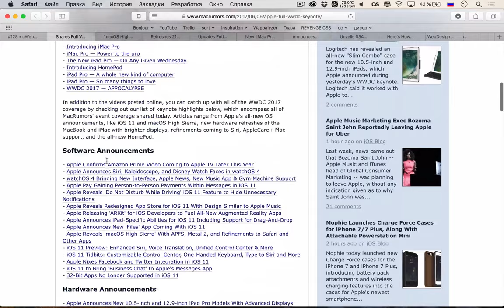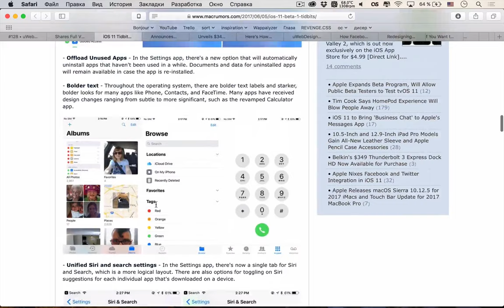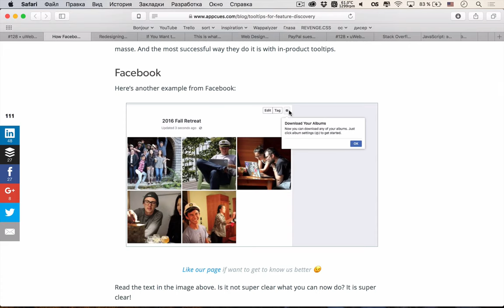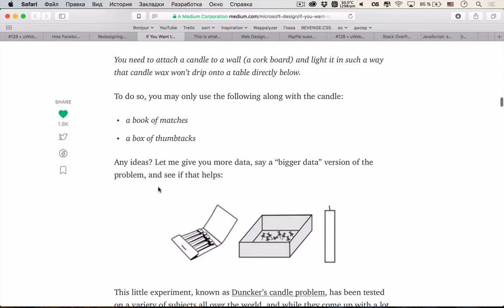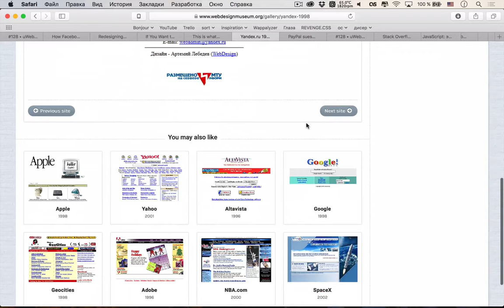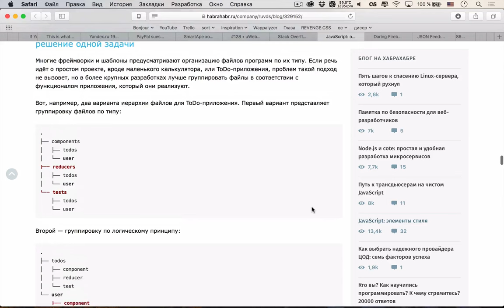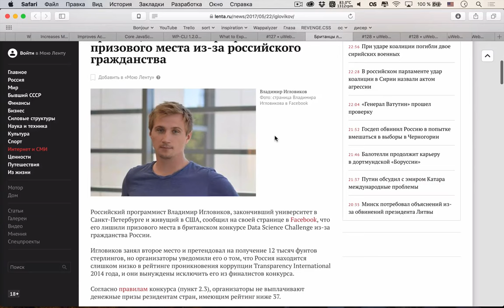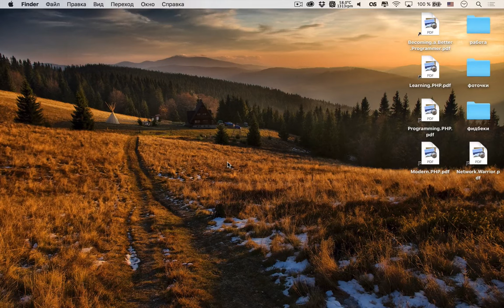ШОК! SAFARI НАСОВАЛ GOOGLE CHROME — Суровый веб #128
Дамы и господа (леди и джентльмены) мы рады представить вам новый, долгожданный подкаст! Сегодня у нас много вкусного: разбор WWDC 2017, рассуждения по поводу дизайна и статистики, размышления о том, как быть стильным джаваскриптером, а также кучи новостей из мира WordPress. Пристегивайтесь и погнали.

Ссылки на темы:
Первая тема
• 00:00 WWDC 2017
Организационный момент
• 42:20 Организационный момент
Дизайн
• 47:48 Как Facebook, Twitter и LinkedIn используют всплывающие подсказки
• 01:00:16 Редизайн Android эмодзи
• 01:07:15 Хочешь быть креативным, не ведись на big data
• 01:25:29 «Брутальные» редизайны популярных приложений на телефон
• 01:36:36 Веб-дизайн музей
Светские новости
• 01:40:00 PayPal подал в суд на Pandora за логотип
Разработка
• 01:44:06 Stack Overflow вывел из Vim уже больше миллиона пользователей
• 01:50:14 JavaScript: элементы стиля
• 02:07:15 Нужно убрать AMP, пока он не убрал нас
• 02:10:10 Новый формат — JSON Feed
• 02:11:23 Safari 11 и JavaScript — быстрее всех
WordPress
• 02:15:47 Новости про WordPress 4.8 и не только
Вопросы слушателей
• 02:26:32 Темы слушателей к подкасту #128